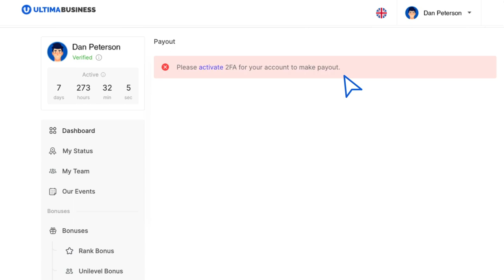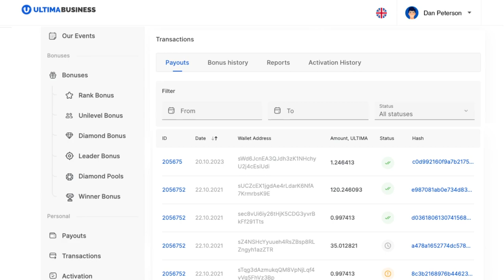Ultima Business에서 Ultima로 payout 하는 방법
이 지침에서는 Ultima Business 웹사이트에서 Ultima 토큰으로 payout을 하는 방법을 알려드리겠습니다. 인출된 토큰은 귀하의 재량에 따라 자유롭게 이용할 수 있습니다: 토큰을 매각하여 외환 차익을 얻거나 다른 생태계 제품을 구입하거나 수익을 늘리기 위해 새 라이센스를 구입할 수 있습니다!

Ultima Business에 대해 더 자세히 알고 싶으면 소셜 네트워크에서 우리를 팔로우하세요: